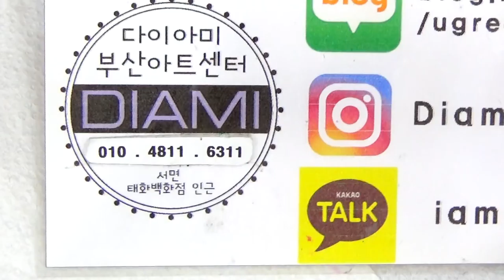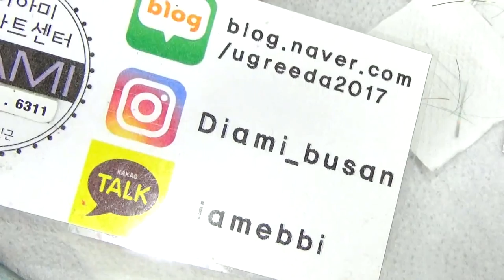[부산다이아미]본더펜 사용법 & 보카시 니트 아트 테크닉